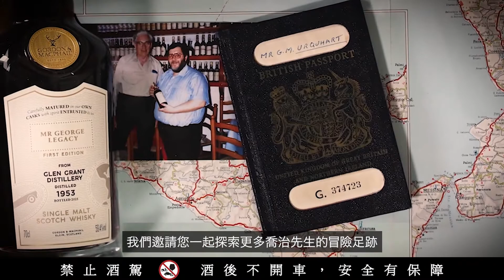Mr George Legacy Series Promo 30 second Taiwan version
高登麥克菲爾Gordon and MacPhail - Mr George Legacy

喬治·厄克特（George Urquhart）先生被稱為單一麥芽蘇格蘭威士忌之父
沒有他，現在我們所知道的單一麥芽威士忌可能就不存在。
他的開拓精神和冒險精神引領他  前往許多沒人認識單一麥芽威士忌的地方。
我們邀請您一起探索更多喬治先生的冒險足跡和最能代表他精神的威士忌，他對威士忌的精神和堅持都被保留在此威士忌中。